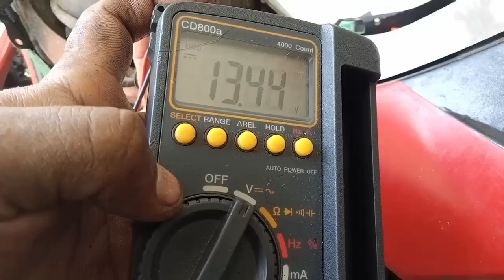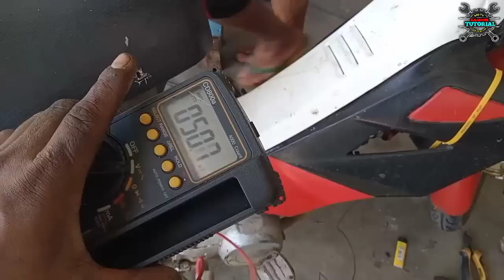Motor na Umaandar peru walang power ang ACC wire / Step by step troubleshooting / Basic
Motor umaandar peru walang suply ang acc wire.
Anu ang mga dapat na icheck.

Bago ka bumili ng kung anu-anu
Dapat sigurado ka,para hindi masayang ang pera mo.